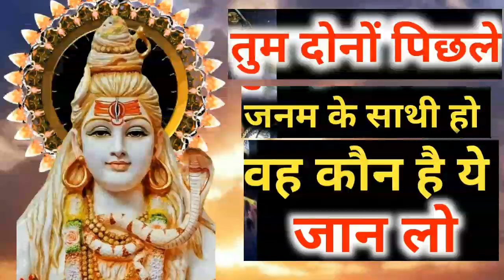tum दोनों पिछले जनम के साथी हो वह कौन है ये जान लो video video bageshwar Dharm sark